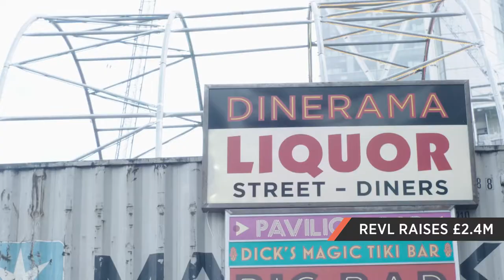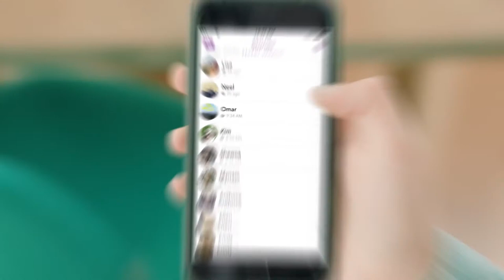Babel Systems acquired for $20m, Snapchat makes London its non-US home & more in the Week in Tech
Welcome to your Week in Tech – a roundup of the week’s top technology news.

We filmed this episode from 133 Whitechapel High Street, a co-working and office space run by The Office Group.

This week, we bring you CompareEuropeGroup's €20m Series A, the acquisition of Babel Systems by InvestCloud and Snapchat's new site in London.

Watch the video, or read on, for all this and more.

Investments

In investment news, financial management platform CompareEuropeGroup closed a €20m Series A round. Headquartered in London, the firm offers a comparison service for banking, insurance and telco products.

New event tech firm Revl raised a £2.4m Seed round from private investors. The app helps UK users to find events, shows and performances.

Olio, an app connecting consumers with shops to try and reduce food waste, secured a $2.2m pre-Series A round. Investors included Accel, Mustard Seed and ASOS co-founder Quentin Griffiths.

Other investments this week include the £480,000 raised by clean tech startup Switchee and the £350,000 Seed received by street trading booking platform StreetDots.

Best of British

Babel Systems, a London-based FinTech startup, was acquired by InvestCloud for $20m. The transaction will enhance the Californian firm’s capabilities to provide custom software solutions for financial services companies.

International story

Snapchat announced it is making London the home of its non-US activity. The social media giant already has an office in Soho, but plans to open a new site nearby.

Download

Our download of the week is Twizoo. The restaurant review app analyses millions of tweets to recommend an eatery based on what others have said about it.

And finally...

And finally, a word of warning for those who own an Amazon Echo.

In a TV news report about a child who had used an Echo device, the reporter said “I just love the little girl saying ‘Alexa, order me a doll house’”, which many Echo devices heard and responded to, purchasing doll houses for viewers across the US.